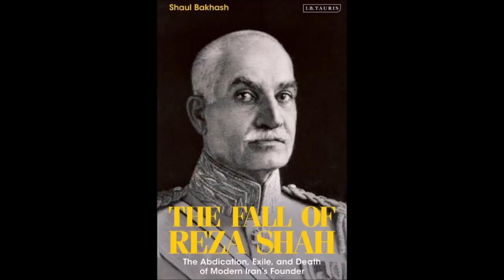وقتی که مجله آمریکایی کوروش قرن ایران را معرفی کرد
رضا شاه بزرگ و خاندان پهلوی در نشریه تایم و ماجراهای انتخابات و انقلاب 57 و بروز و ظهرو خمینی

تا ماجراهای امروز خامنه ای و سردار حجازی!